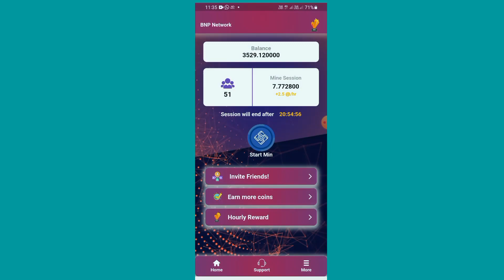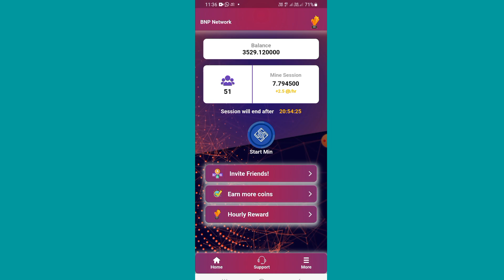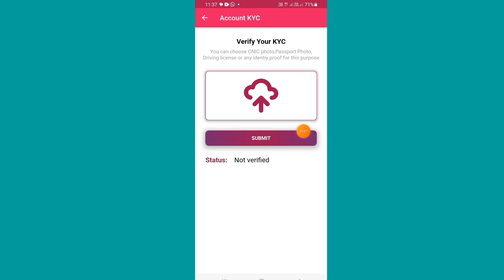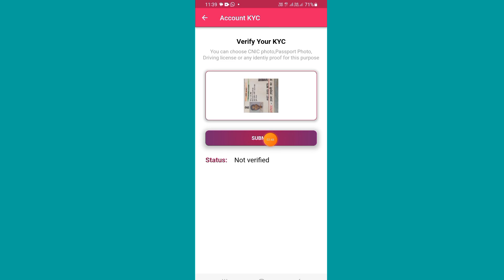BNP NETWORK KYC PROCESS//BNP NETWORK WITHDRAW PROCESS//BNP NETWORK Visa CARD LAUNCH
OR
BNP NETWORK Invitation code =
code is [0d138]

OR

OR
Clickz networks code =HNI4A